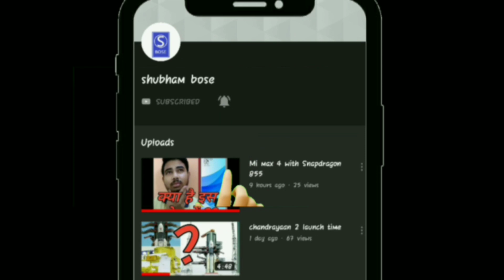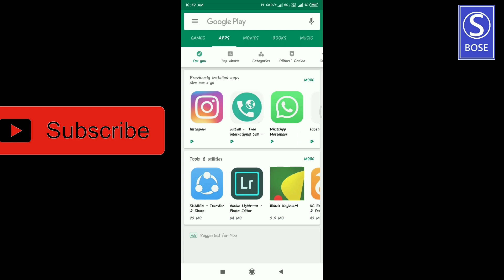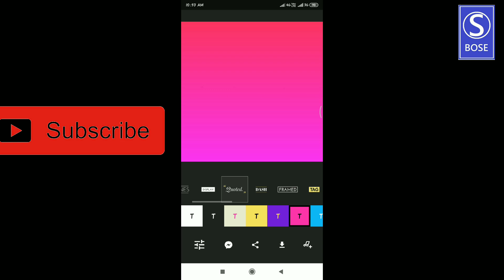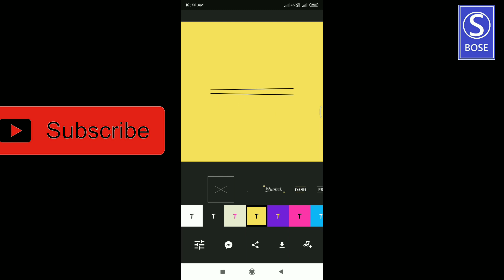Apna intro video Kaise banaun 🧐🧐🧐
दोस्तों इस ऐप के जरिए मैंने भी अपना इंट्रो वीडियो बनाया है आप भी इसके जरिए अपना इंट्रो वीडियो बना सकते हैं
                    धन्यवाद.